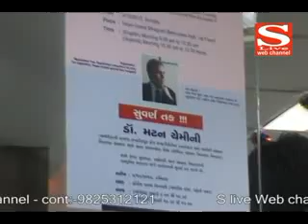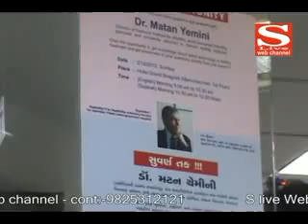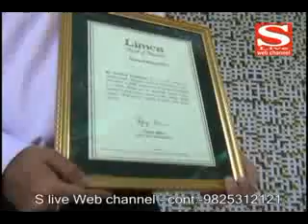02 12 2012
અમીનનું આજે શક્તિ પ્રદર્શન
કોંગ્રેસ પ્રદેશ કાર્યાલયનો અઢી કરોડનો વિમો
ગાંધીનગરમાં આવેલ સેક્ટર- 28 ના ગાર્ડનમાં ગંદકીનું સામ્રાજય
સંતાન પ્રાપ્તિની ફળદ્રુપતા માટે જાગૃતિ અભિયાન
5000 શબ્દ અને આઠ ફૂટની અનોખી ક્રોસ વર્ડ